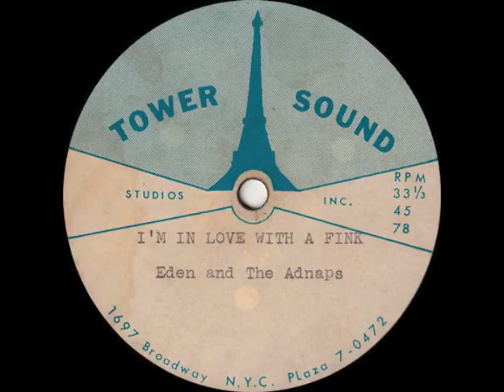Eden & The Adnaps - I'm In Love With A Fink (acetate) 1964-65 Rhode Island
Unreleased demo acetate recorded in 1964-65 by Eden & The Adnaps from the University Of Rhode Island. Read their story on Rip It Up RI, a discography of 1960s garage rock & roll 45s from Rhode Island.

Eden And The Adnaps
I'm In Love With A Fink / Someday / Couldn't Do That
Unreleased 10" acetate
1965-66